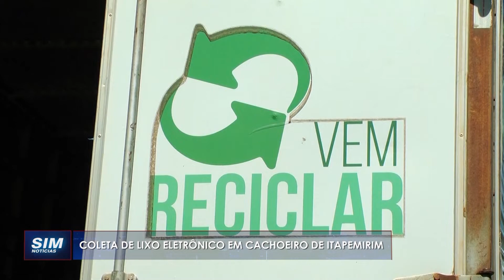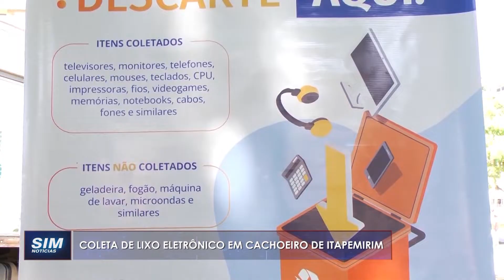VEM RECICLAR: Em Cachoeiro, vai até a próxima sexta feira a coleta de lixos eletrônicos descartados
SIM Notícias Linhares
Apresentação: Cláudio Alves / Samuel de Fraga

Ative as notificações e fique por dentro de TUDO que acontece aqui na TV SIM Linhares